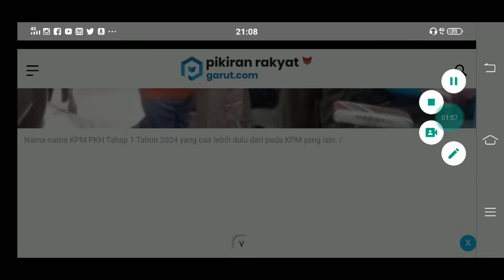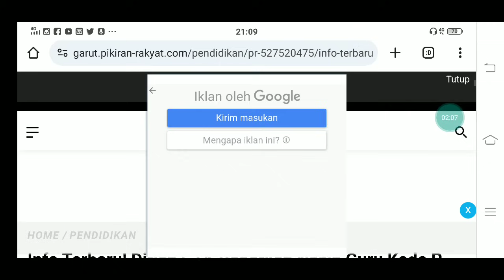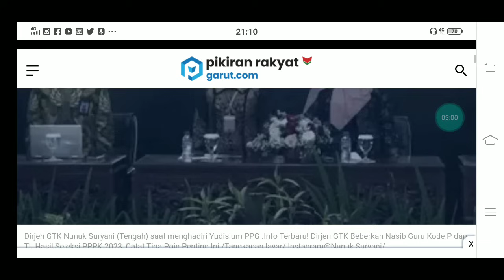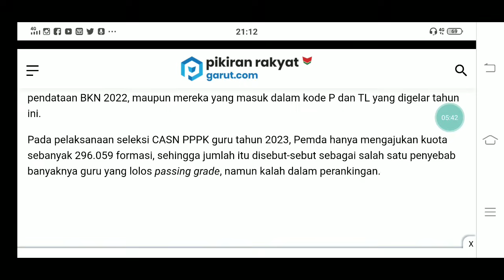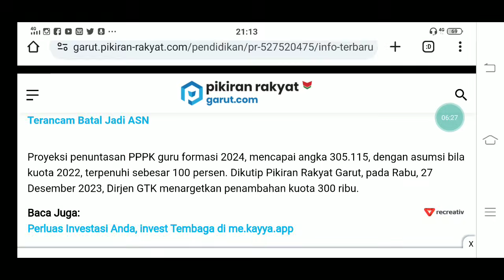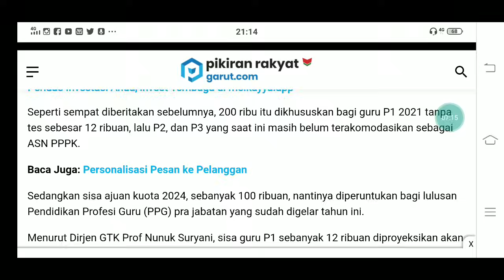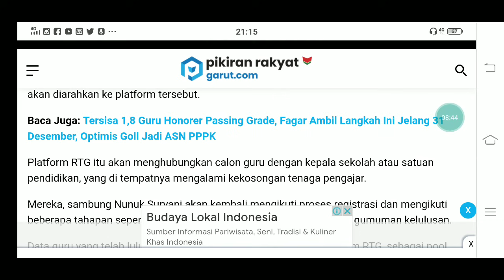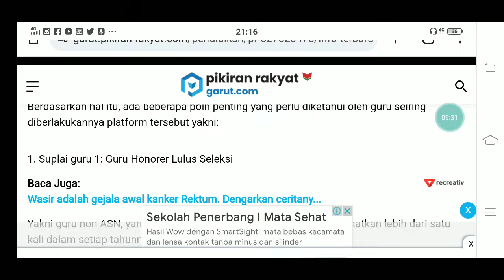Info Terbaru! Dirjen GTK Beberkan Nasib Guru Kode P dan TL Hasil Seleksi PPPK 2023, Catat 2 Poin ini